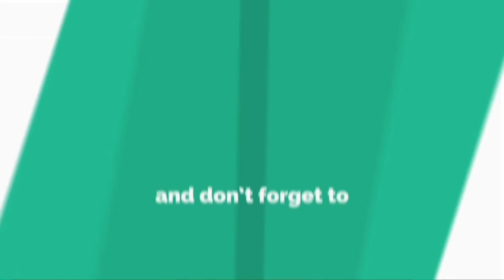Takoyaki mukbang (mukbang malaysia)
Kalau korang berminat nak order boleh whatsapp nombor dekat bawah ni, atau pun boleh tengok details lain di Instagram dan Facebook Bento Hero ok!

Tentang Isaacosman.tv:

Nama aku isaac. Hobi aku makan.  Video dalam channel ni akan berkisar tentang hobi aku iaitu makan. Aku makan apa yang aku suka. Setiap pendapat dalam video aku adalah subjektif dan adalah benar pada masa aku rasa makanan tersebut.

Tekan butang Like kalau suka dan jangan lupa beritahu rakan-rakan tentang channel ni kalau anda suka video ni. Kalau tak suka, diam-diam je jangan beritahu sesiapa haha